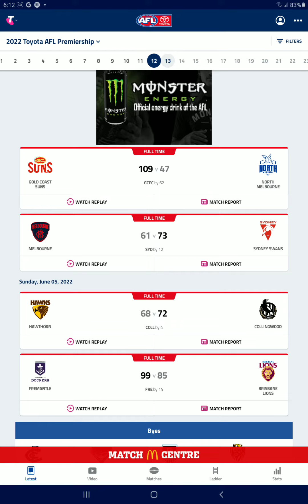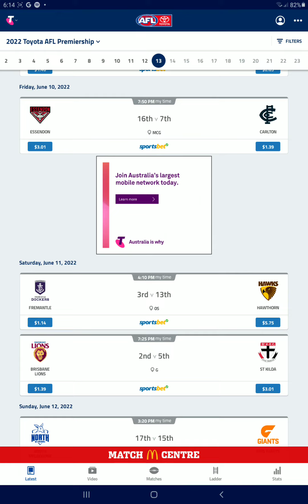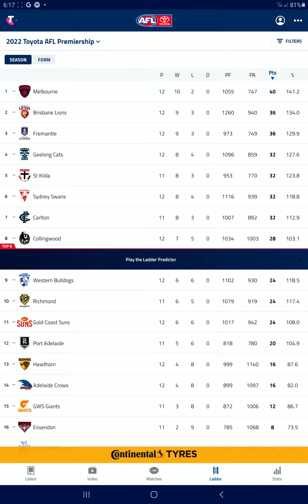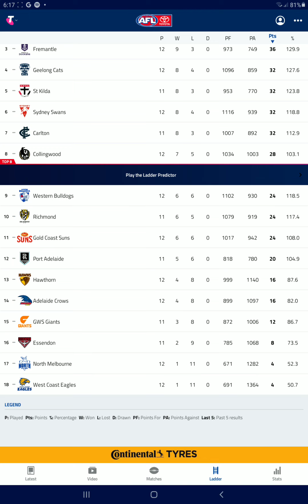Round 13 tips and Predictions